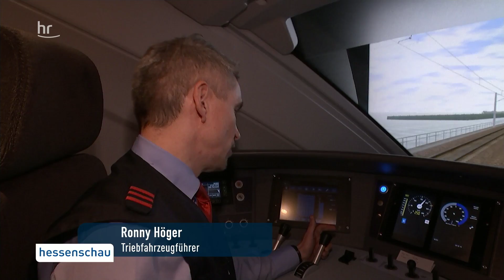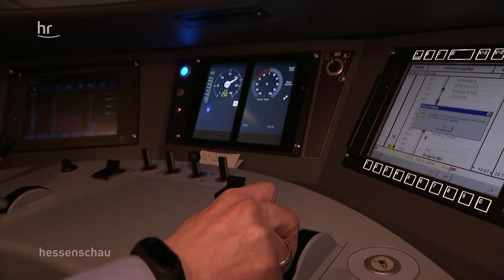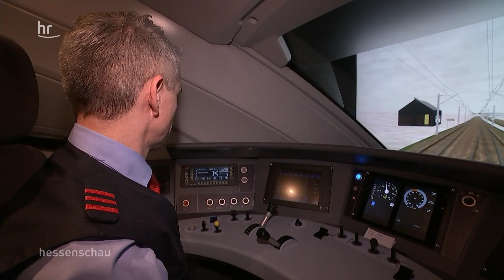Trainieren im ICE-4-Simulator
Mit dem Fahrplanwechsel im Dezember 2017 fährt die neueste Generation der Hochgeschwindigkeitszüge: der ICE- 4. Vorerst zwar nur auf den Strecken München-Hamburg und Berlin Stuttgart - dafür aber immer mit Halt in Fulda. Und dieser ICE-Halt in Osthessen ist insbesondere für die Lokführer wichtig. Denn hier können sie im bundesweit einzigen ICE-4-Simulator trainieren.